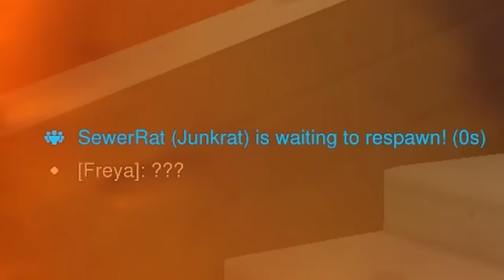making streamers CRY with my flank junkrat